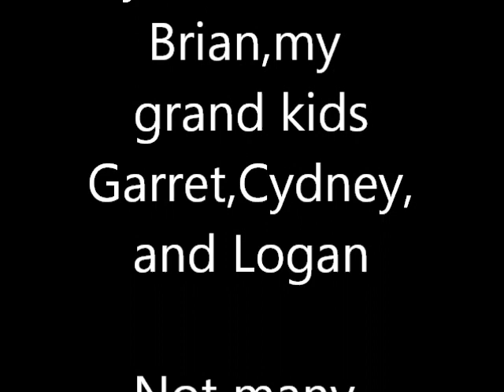Southern Gospel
music